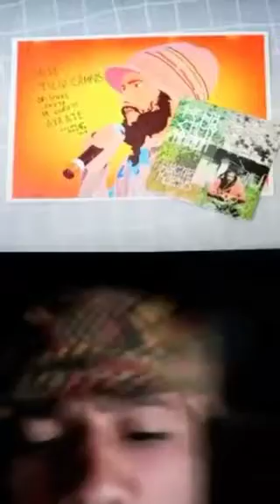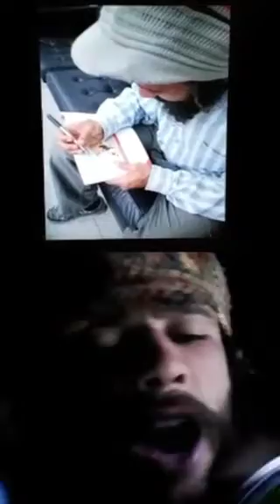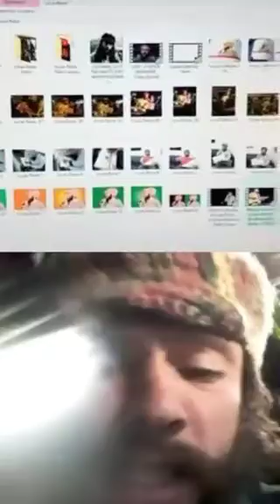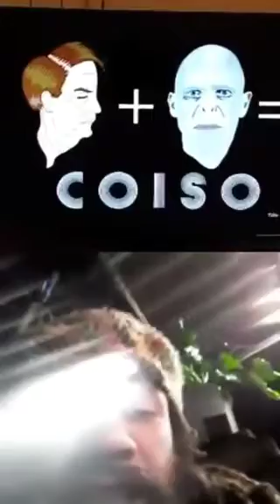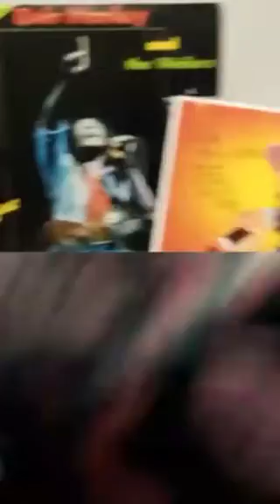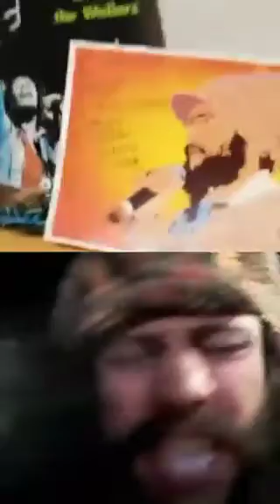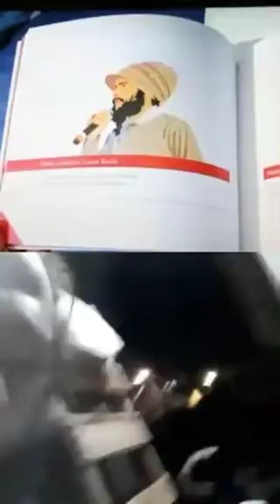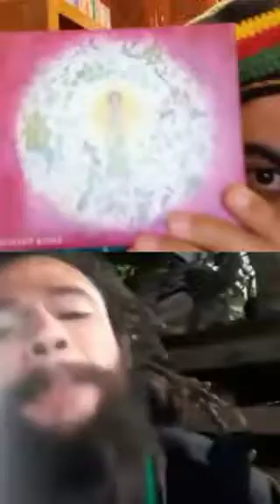Papo Cultural - LR91 - Melhores Momentos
Melhores Momentos do Papo Cultural com o MC, Seletor, Produtor Cultural e Arte Educador LR91, esse é o Papo Cultural de N° 23.

Seguem o @lr91.original